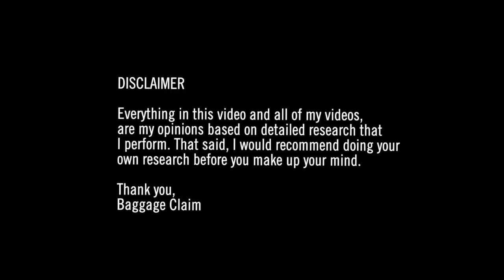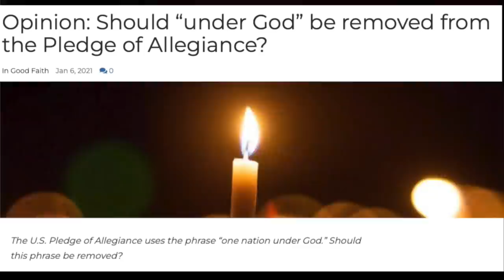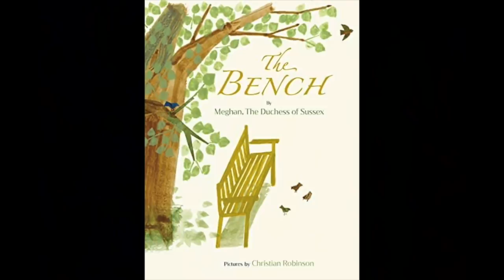Meghan Markle versus Queen Elizabeth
In this video, I look into what the Monarchy represents to the British people as well as why Prince Harry and Meghan Markle's challenge of the institution is so angering to so many people.